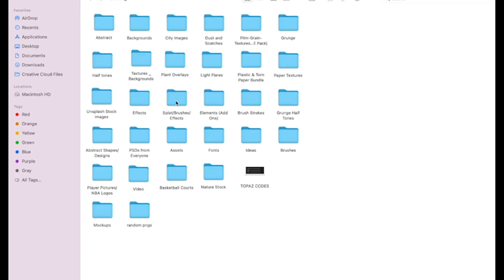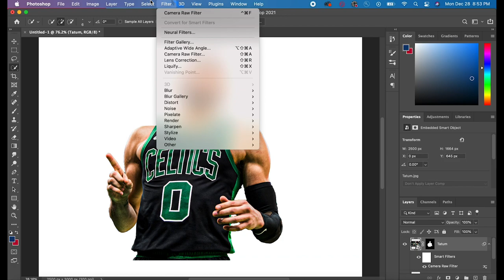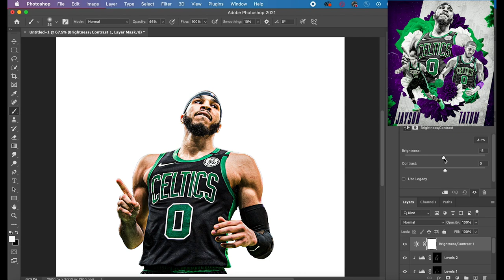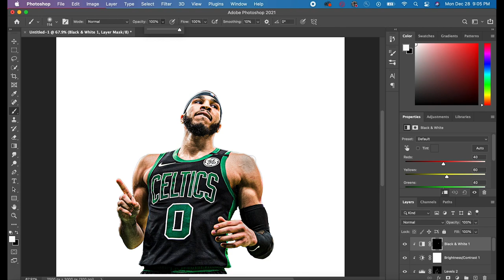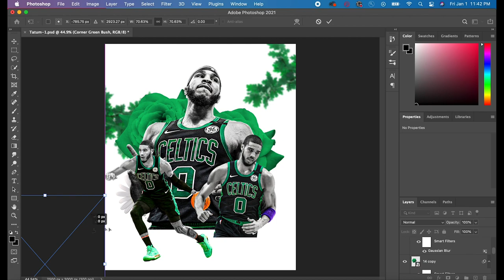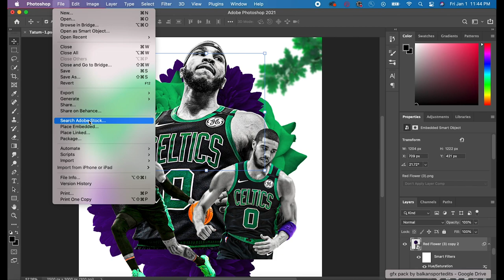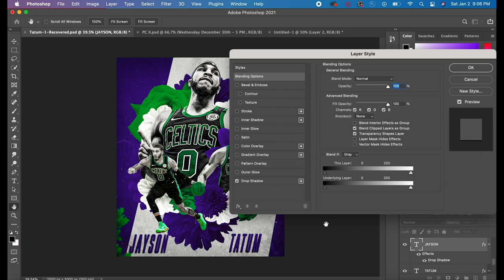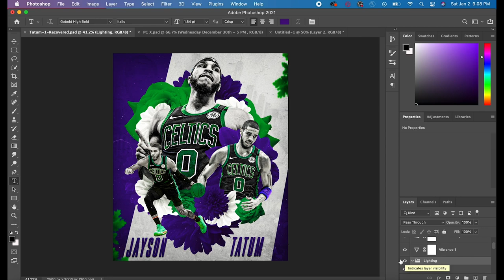Sports Graphic Design Tutorial | EASY Steps 2021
This is the graphic design breakdown for my Jayson Tatum flower design. Also If you guys want the flowers that I used for this graphic PLEASE let me know! **Turn post notifications ON so that you can get the FREE PSDs that I giveaway to the first 15 People who like/comment in every video.**

Timestamps ⏱
0:00 Subscribe :)
0:51 Sharpen Your Image!
2:31 Highlights and Shadows
3:14 Black and White Skin Effect
3:58 Flower Background Design
6:07 Rest of the Background Design
6:33 Overlays and Lighting

*NEW*
I have decided to post on Instagram (@EditsByJosh_) my design for the week on SUNDAYs, and then on MONDAY afternoon (EST) I will post how it was done on this YT Page !!! This is so you will always know when I am uploading. So if you want to check out the graphic for the week before they are uploaded to YouTube then hit me with a follow over there!

*Important*
The NEXT video will have information about the graphics pack giveaway. The graphics pack will be only available to subscribers of the channel and will be given out in limited quantity so make sure you have notifications turned ON to get the latest information!!!

🧑‍💻Tech🧑‍💻
💻 2021 Macbook Pro 14 inch 16gb RAM
27 inch 4K UHD View Sonic Color-Pro Monitor
(MUST BUY) Logitech MX Master 3s Mouse
Logitech MX Keyboard
Shure SM7B Microphone
Extension for SM7B to Boom Arm
Blue Compass Boo Arm
Focusrite Scarlett 2i2 Interface
(2x) XLR Cables

💥Desk Setup💥
Flexispot Sit/Stand Desk Legs
Ikea Karbly Walnut Countertop
Ikea Alex Drawers

💡Lighting💡
Hue Bluetooth Smart Lightstrip
Hue Smart Bulb
Hue Bridge

Extras*
Cleaning Spray for Monitor/Laptop